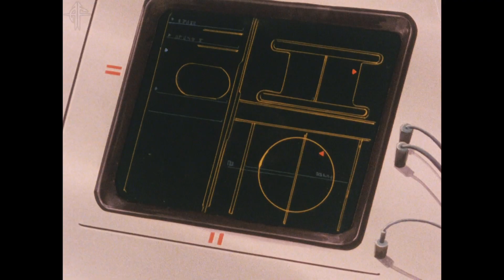Rock 'n Cop · Folge 26 · Rico und die Eisenbahn [Blu-Ray 1080p Full HD]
Videospur von den japanischen Blu-Rays,
Tonspur von den deutschen VHS-Rips,
Szene für Szene angepasst und von Hand remastered von Stephan Venker.

Monetarisiert von Tatsunoko Production
(Rechteinhaber der Videospur)